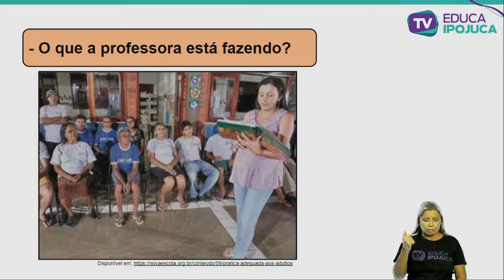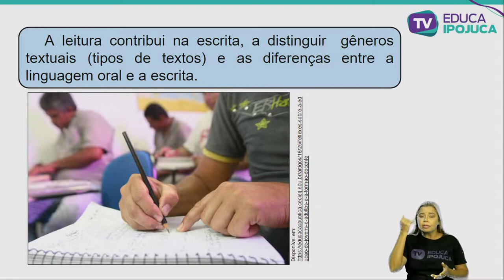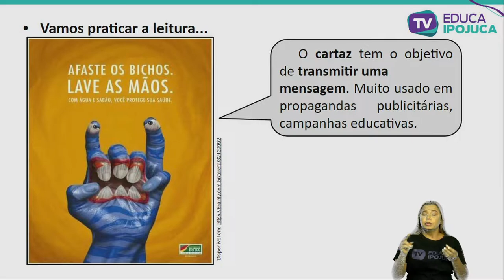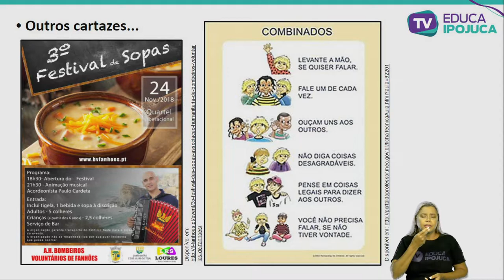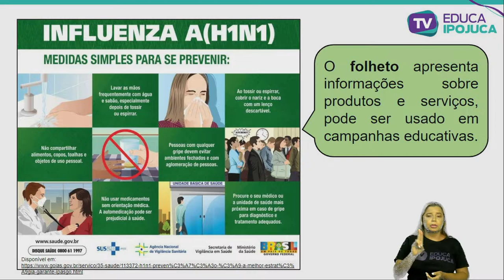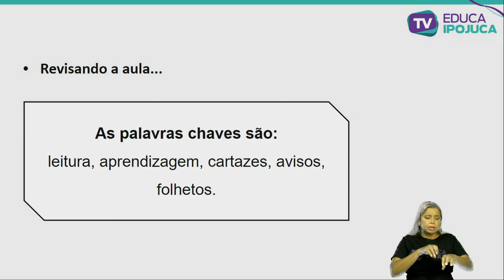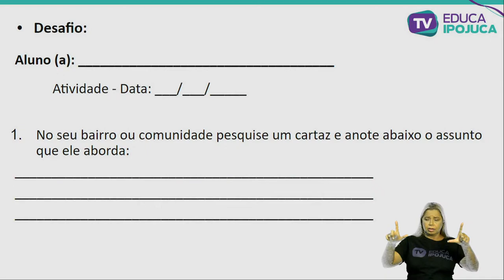LÍNGUA PORTUGUESA - A LEITURA DE CARTAZES, AVISOS E FOLHETOS - EJA I - AULA N°004